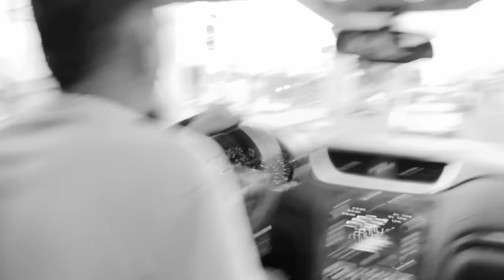ASI LE REGRESAMOS LA BR0M4 A @lagranjasanitariaoficial 😬// QUE SUSTO LES DIMOS😂